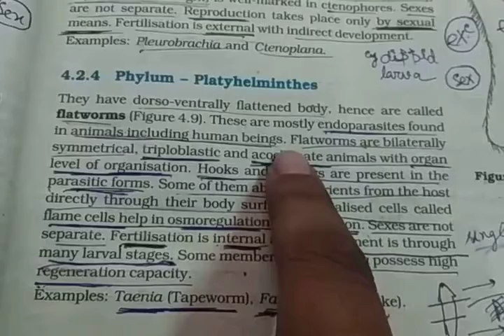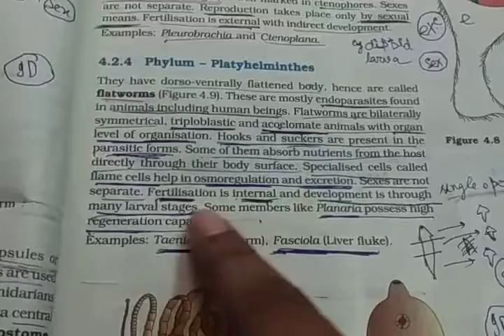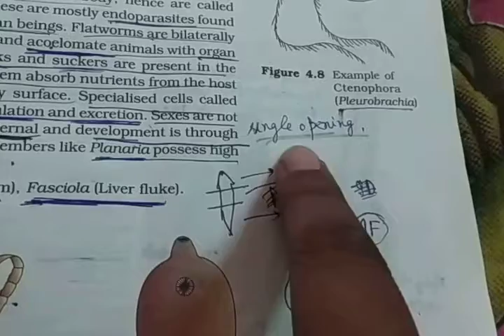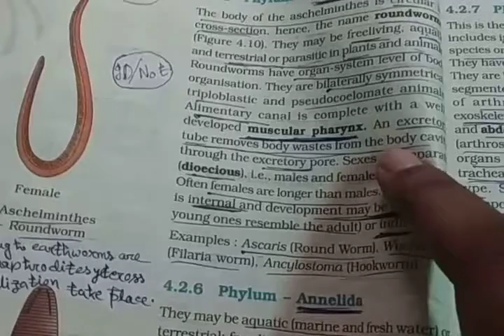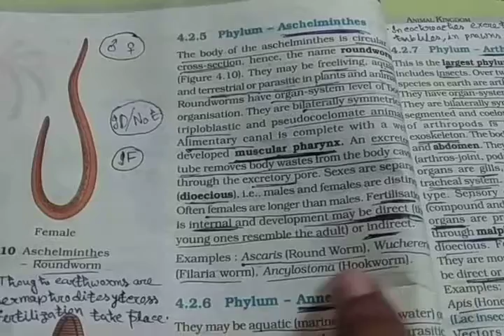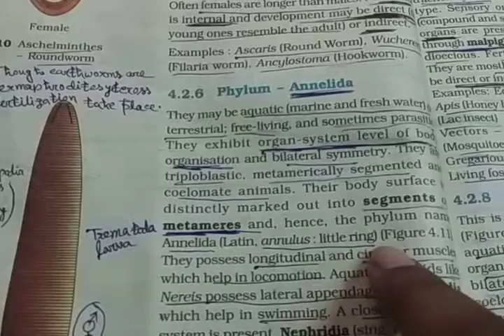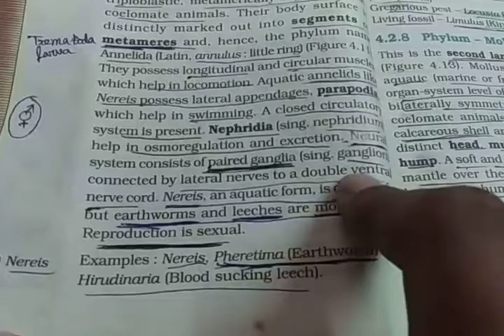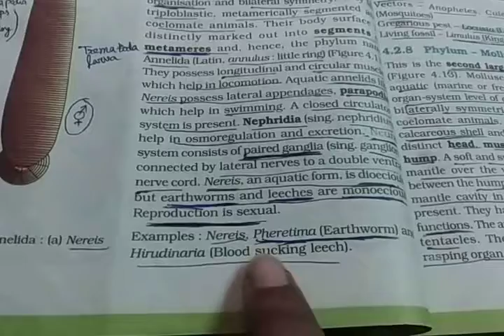Animal Kingdom (platyhelminthes, Aschelminthes & Annelida)